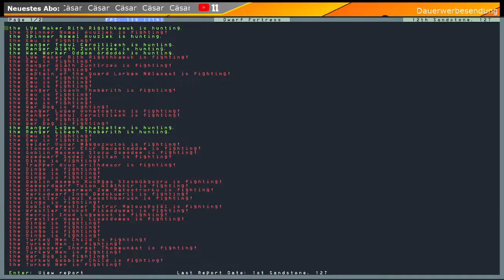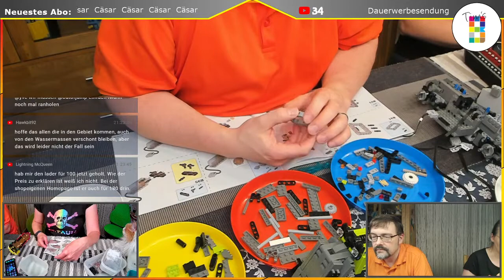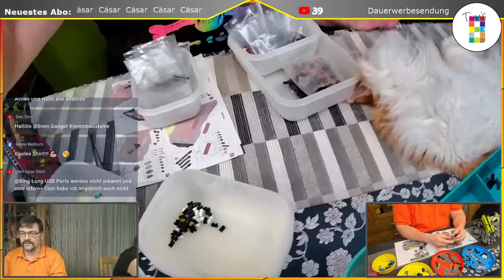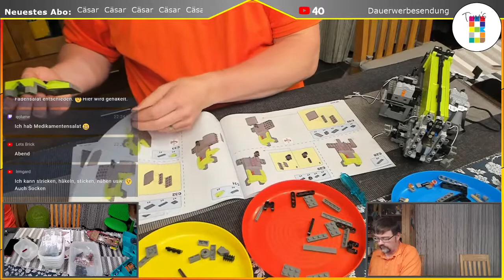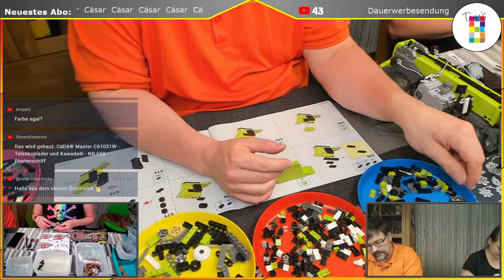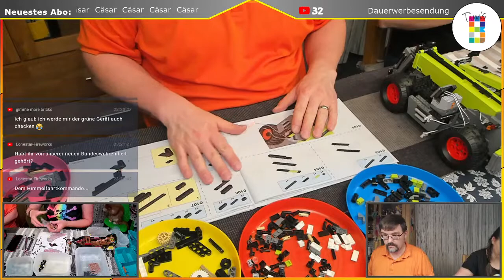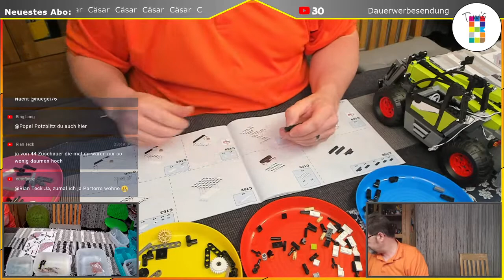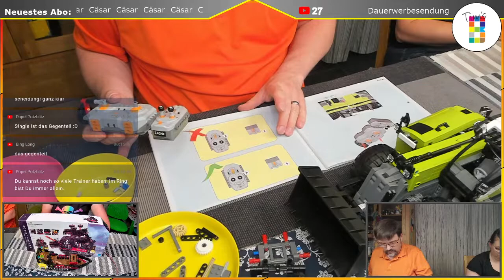Live-Build - CaDA® Master C61051W - Teleskoplader und Kawada® - NB-050 - Piratenschiff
Live-Build:
Weiter geht es mit dem Bau des Modells von CaDA®, die Nr. C61051W - Teleskoplader. Das Modell ist in der Master Serie von CaDA® erschienen und wurde von Eric Trax designt. Der Pate des Teleskopladers ist im Original ein Claas Scorpion. Das Set hat 1469 Teile und wird mit Motoren, Akkubox und Fernsteuerung verkauft. Der Listenpreis des Modells liegt bei 199,99 Euro.

Yve baut weiter am Kawada® nanoblock® NB-050 - Piratenschiff Deluxe Edition. Das Schiff wird aus 3280 Nanoblocks erstellt. Das Modell hat Yve privat erworben und ist derzeit noch nicht in meinem Shop erhältlich.

Wir freuen uns auf einen gemütlichen Stream.

Interessante Informationen rund um Klemmbausteine aller Art findet ihr auch im Forum

Meinen  kleinen Laden findet ihr in der Fußgängerzone von Hannover, einen Steinwurf von der Marktkirche entfernt, maximal 5 Minuten Gehweg von Hannovers Stadtmitte "Am Kröpcke". Das Geschäft findet ihr ganz leicht, wenn ihr dem Roten Faden in Hannover folgt. Zwischen der Nummer 33 und 34 findet ihr mich in der Grupenstraße schräg gegenüber des Musikgeschäftes "Musikbrunnen Böhmeke" bzw. exakt gegenüber dem Restaurant "grüpchen" und dem Hotel an der Marktkirche.

Impressum

Tim's Klemmbausteinladen GmbH
Grupenstr. 3-5
30159 Hannover
Deutschland

Registergericht: Amtsgericht Hannover
Registernummer: HRB 218932

Geschäftsführer: Tim Brunke